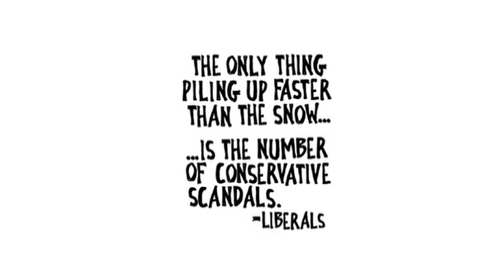de Adder Sketchbook April 14, 2008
Scandals plague the Stephen Harper Government.